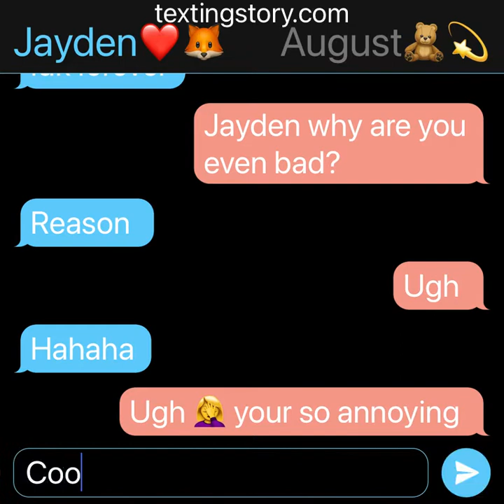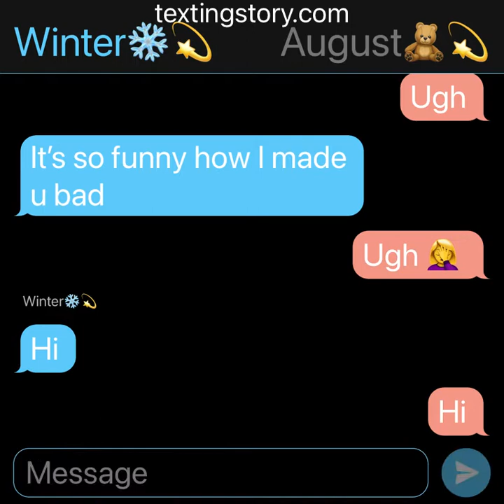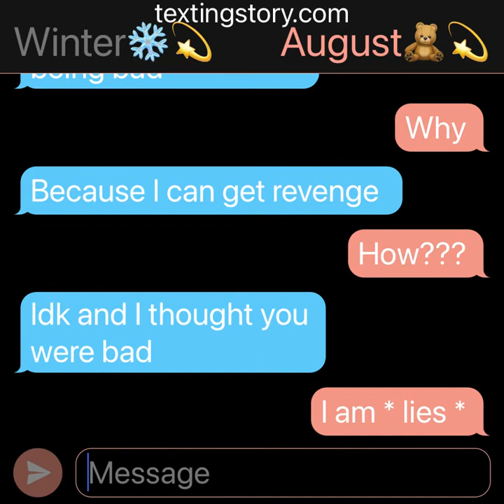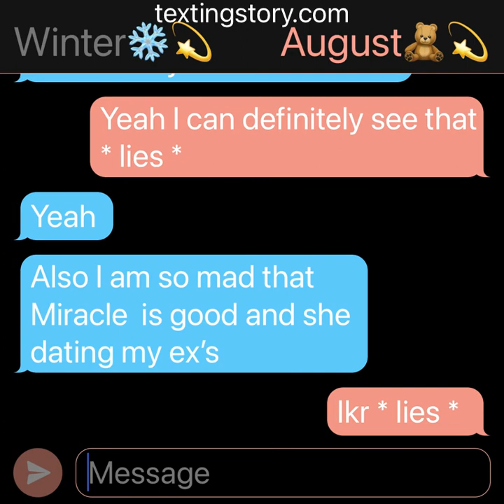Baby Alive August and Jayden texting